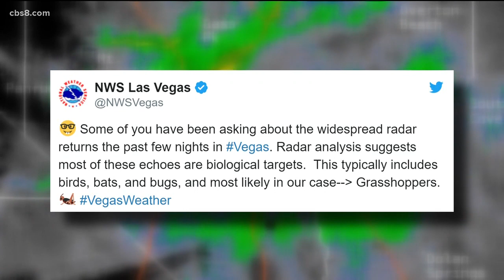Las Vegas dealing with grasshopper invasion of biblical proportions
It is being called the great grasshopper invasion of 2019, and it has Las Vegas residents and tourists staying indoors. The millions of grasshoppers began to arrive in Sin City last weekend, and their numbers continue to grow.